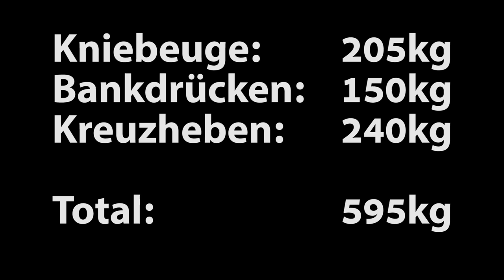Maximalkraft Test - 595kg Total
Fitbit Charge Hr

Meine Kopfhörer